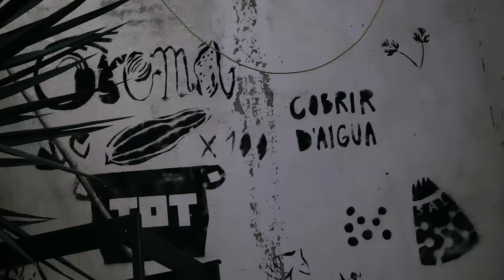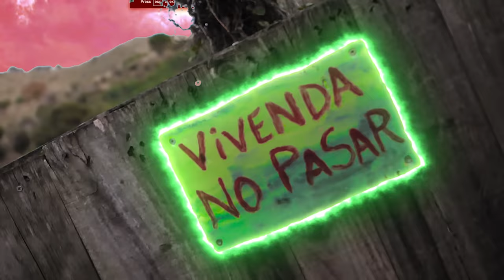Jacky Lavish - TDM (Prod. by Hargo) (Music Video)